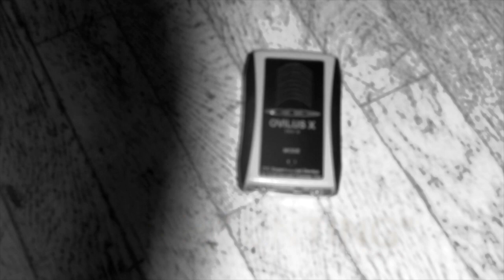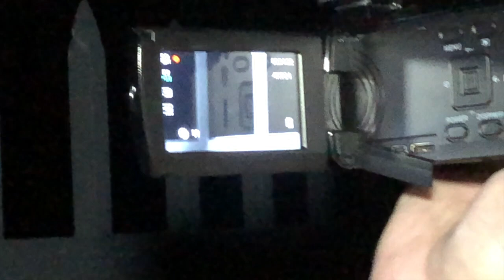Haunted Battlefield Farmhouse - Civil War Ghosts Included! | Unexplained Cases (2019)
The Unexplained Cases team travels to the sleepy Pennsylvania town of Gettysburg to learn about its violent past and paranormal present. Are Civil War ghosts included? In the first of five videos, we open a case file on the haunted Battlefield Farmhouse and find out we're not alone!